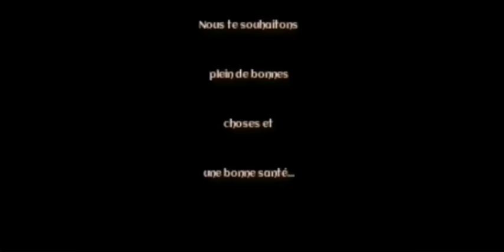Youna DUFOURNET, HAPPY BIRTHDAY, Gymnastique.🌹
Visitez et likez notre page facebook: ÉLITE du SPORT